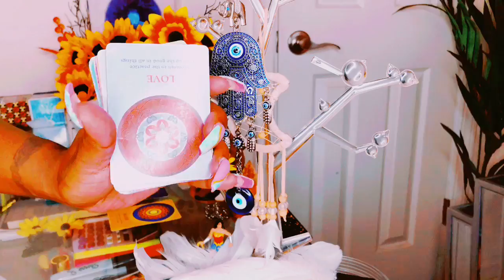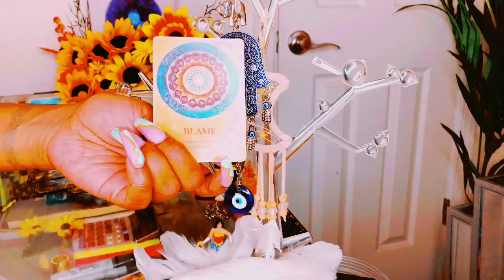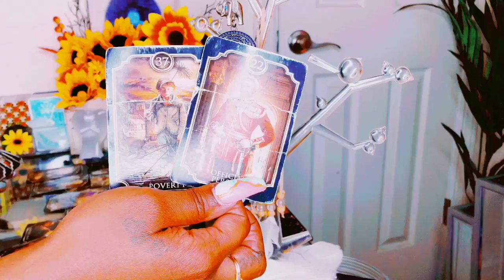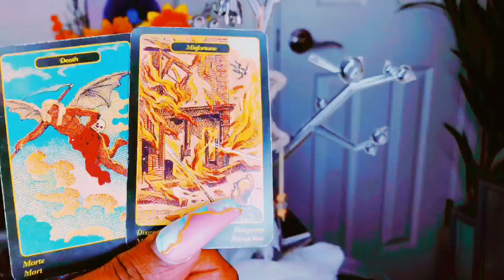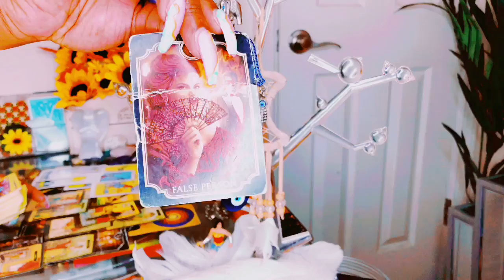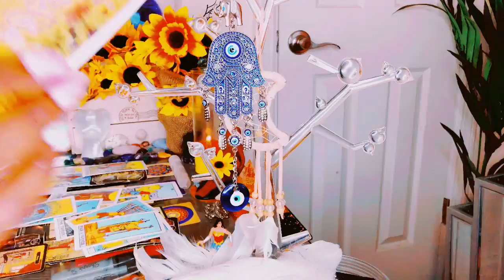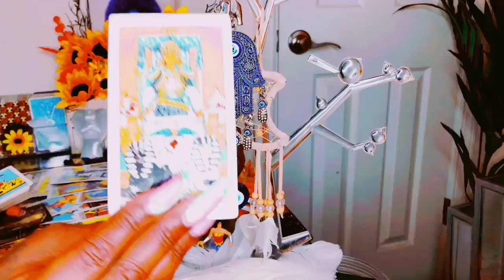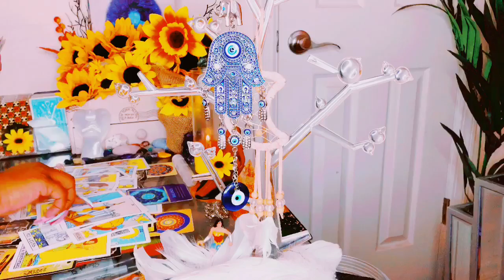THE VIDEO CUT OFF!|THIS PERSON IS DELUSIONAL!| HATE HOW MUCH THIS EMPRESS/EMPEROR ❤️YOU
Email below 👇🏾for all inquiries
Personal readings: